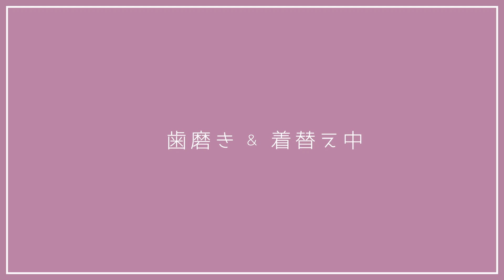仕事の日のモーニングルーティン【Emiri's Morning Routine】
こんにちは♡愛沢えみりです♡
今回は私の朝のモーニングルーティンを紹介しました❤️
起きてから家を出るまで20分くらいで済ませてしまうので
毎日パパパっと準備してます🤣

みなさんは朝の準備にすることは決まってますか？👀💕

♡EmiriaWiz-エミリアウィズ（着用中のお洋服です）

著書情報
【NEW】一生可愛く、すきなことして自分らしく生きる！45のマイルール（KADOKAWA)
前を向く力：何も無い私が結果を出せた理由（総合法令出版）
昼職未経験のキャバ嬢が月商2億円の社長に育つまで・キラキラ社長愛沢えみりの起業術（主婦の友社）
キャバ嬢社長歌舞伎町No.1嬢王 愛沢えみりとしての生き方（インフォス主婦の友社）